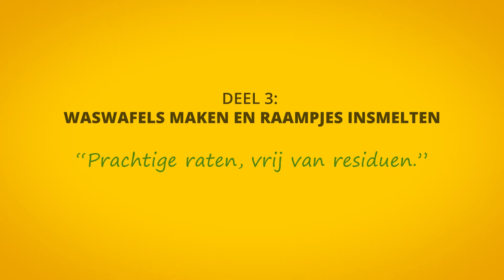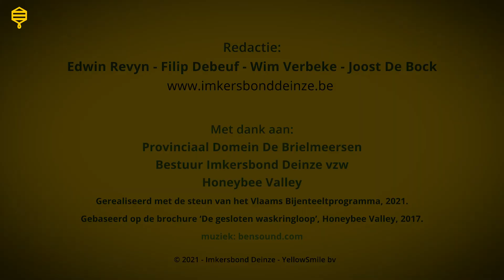Imkersbond Deinze vzw - De gesloten waskringloop - Deel 3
Waswafels maken en raampjes insmelten.
Imkersbond Deinze vzw
Gerealiseerd met de steun van het Vlaams Bijenteeltprogramma, 2021.
Gebaseerd op de brochure ‘De gesloten waskringloop’, Honeybee Valley, 2017.